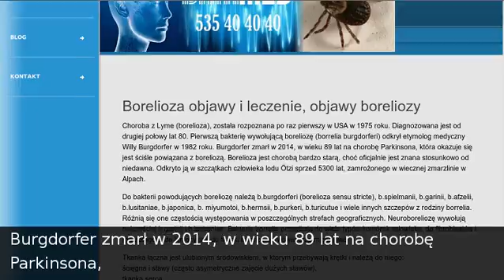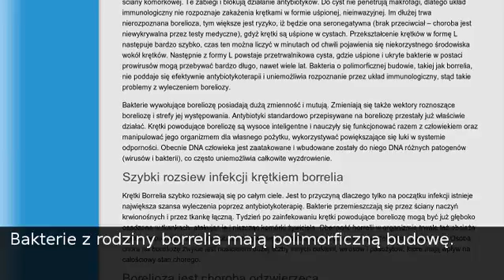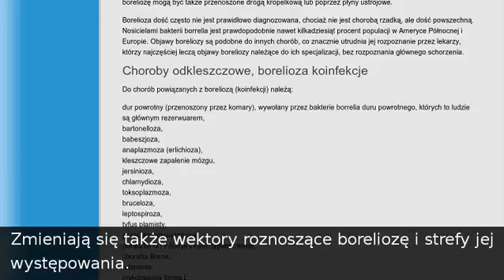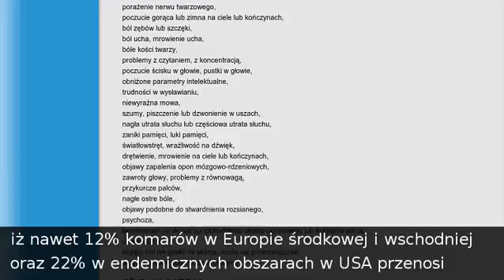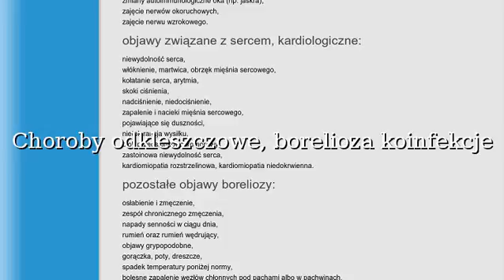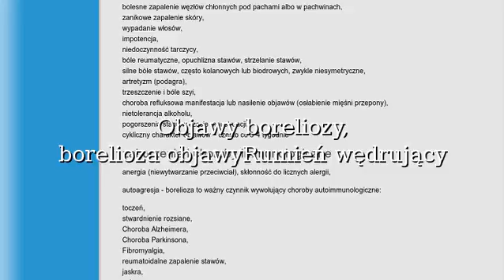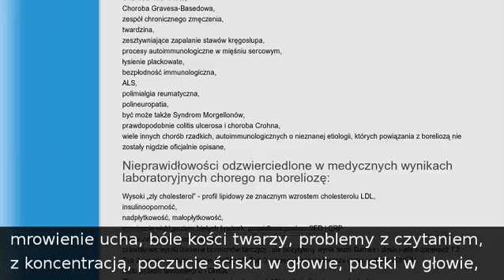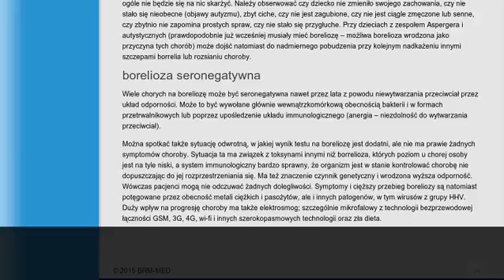Borelioza objawy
Leczenie Boreliozy